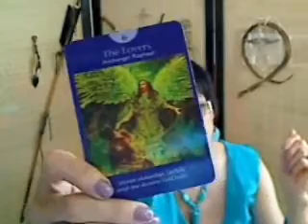Scorpio Apr. 28 - May 4 2015